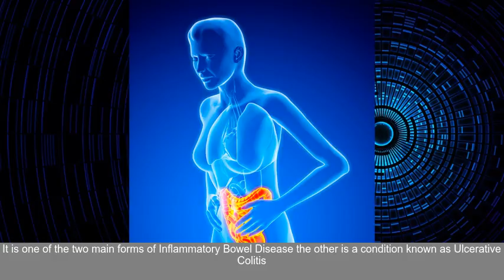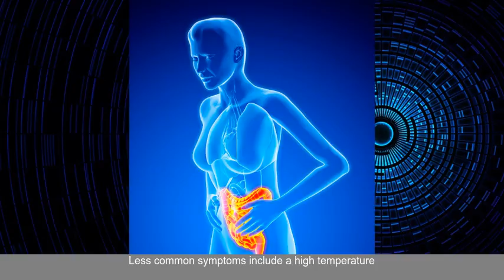What is Crohns disease? Signs - symptoms and treatment for the inflammatory bowel condition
It is a condition which is termed chronic and is life-long- although there are often periods of good health in between relapses